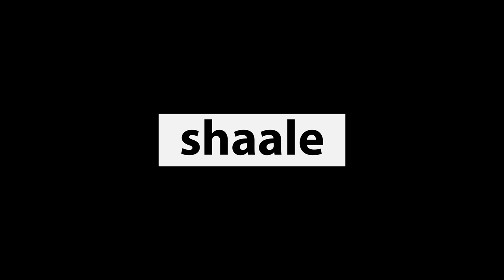Indian classical music Within Inbetween the notes Ft Sameer Rao Bansuri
Home to Indian Classical Music